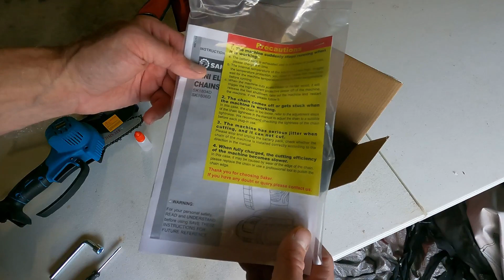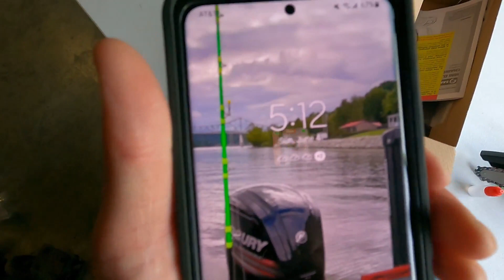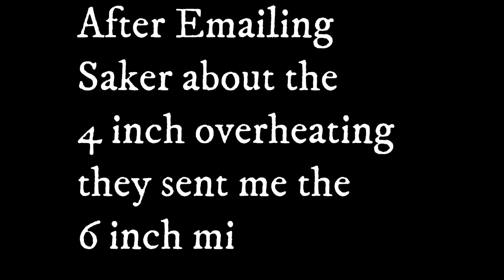Saker Mini electric Chainsaw Review (4 Inch and 6 Inch)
The Saker Company contacted me about doing a review on their products and I excepted the offer and tested them out, i was heading camping the following week so i had time to test them out, Saker sent me a 4 inch and 6 inch version of their mini chainsaw , to compare , they worked decent , the 4 inch did over heat a couple times , but overall they did pretty good , hope you enjoy the video

Welcome to Lonewolf Outdoors YouTube Channel, It’s all About Everything Outdoors, like Exploring new Places, kayaking, Fishing, Hunting, Camping, always learning new things and sharing all of my outdoor experience with you all.

I hope you’ll enjoy my content.